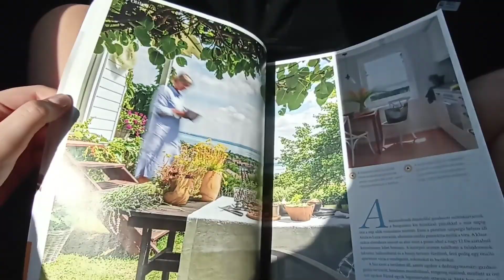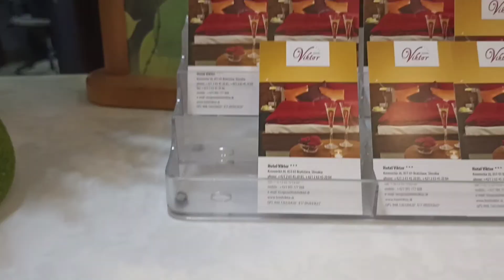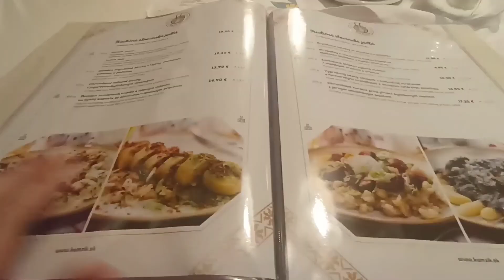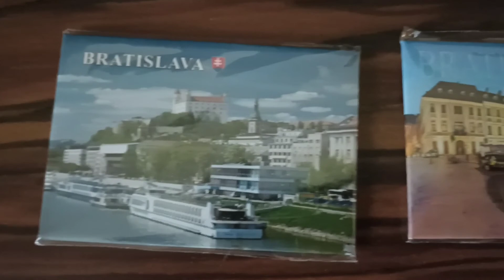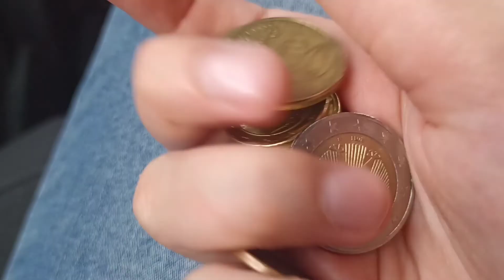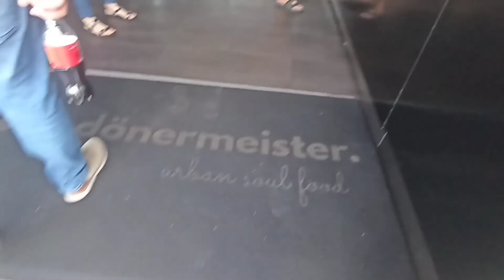Elutazom két napra??? | Szlovákia - Ausztria vlog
Sziasztok a mai videóban elérkeztünk egy rendhagyó videóhoz amit szeretnék bevezetni az életembe